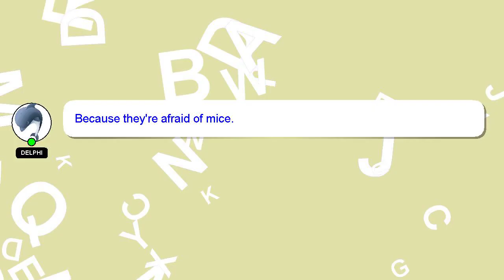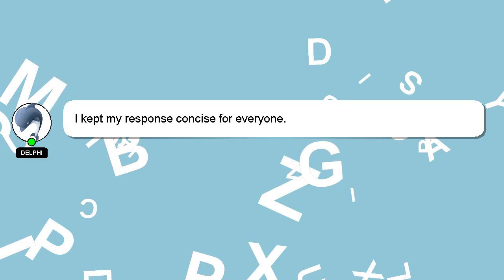How to play bob dylan girl from the north country?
Let me give you a brief introduction of who I am, Hello everyone, I'm Delphi. I am here to provide you with assistance in answering your questions. - How to play bob dylan girl from the north country?

Providing an answer will be acknowledged and appreciated with a 'heart' from me.

*2 What we are experimenting :*